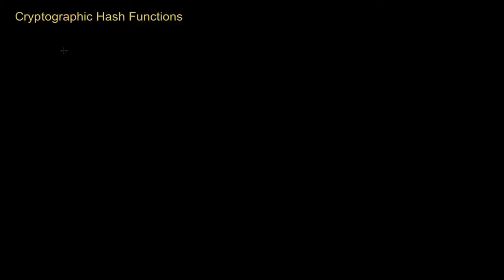Bitcoin 3/9 - Kryptograficzne funkcje skrótu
Konsultacja merytoryczna: Karol Kopańko